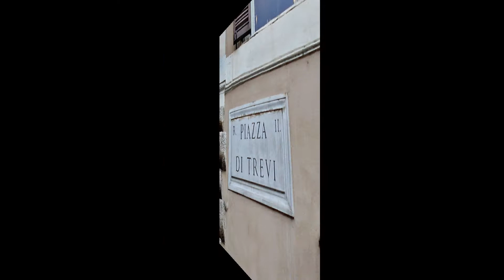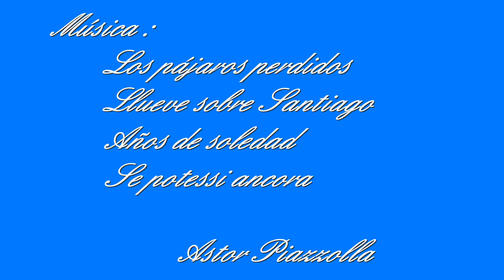NUESTRO PASEO EN ROMA ABRIL DE 2017